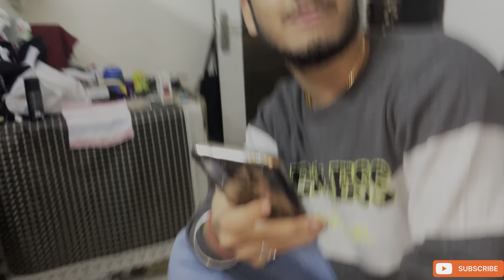ENGAGMENT DAY VLOG 💍 | DANCE PERFORMANCE & ENJOYMENT ❤️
ENGAGMENT DAY VLOG ❤️

HELLO GUYS THIS IS A VLOG ABOUT MY SISTER GETTING ENGAGED WITH MY JIJU .
LOTS OF FUN WITH MY FRIENDS & FAMILY.
WITH DANCE PERFORMANCE & ENTERTAINMENT. 🤎

IF YOU RELATE WITH THIS VIDEO

DAILY VLOG
VLOGGING
ENGAGMENT VLOG
VLOGS
DANCE PERFORMANCE
FUN
ENTERTAINMENT
FUNNY
BRIDAL MAKEUP
ENGAGMENT MAKEUP
DANCE
YOUTUBE RECOMMENDATION
Get more views on youtube
More reach on youtube
Content suggestion